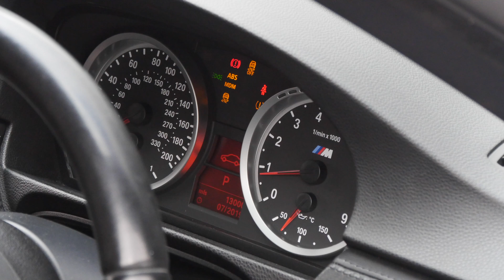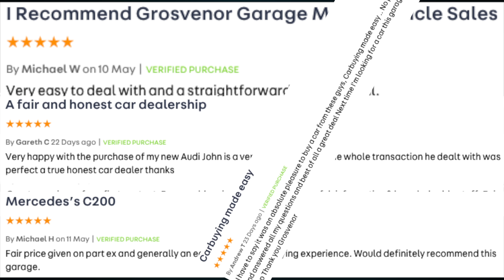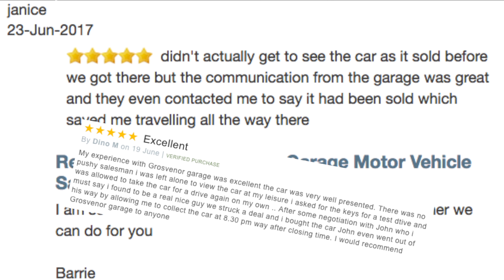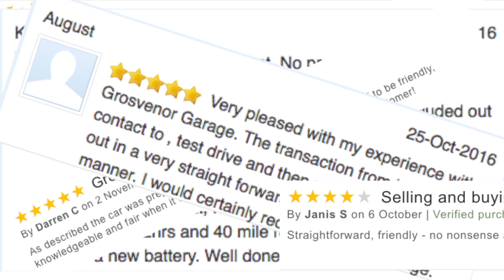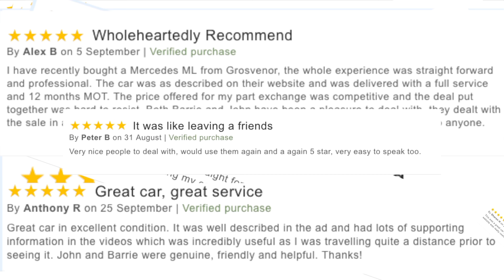BMW M3 4 0 V8 DCT 2dr DH11DWH Website Trailer